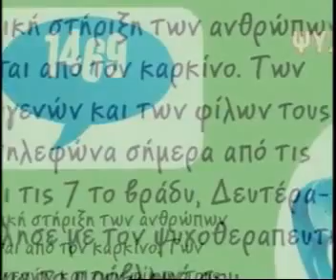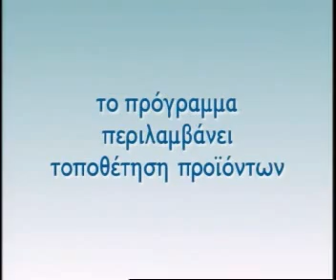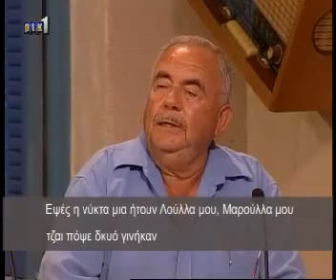Πάμε Παραδοσιακά 21/4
Πάμε Παραδοσιακά με την Άντρη Καραντώνη. Η νέα ψυχαγωγική εκπομπή στο Ρικ.